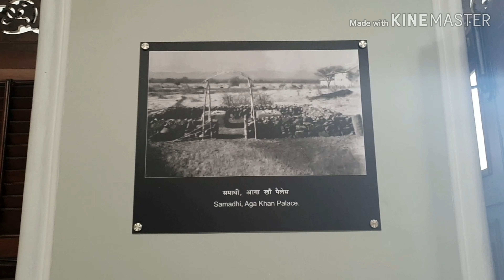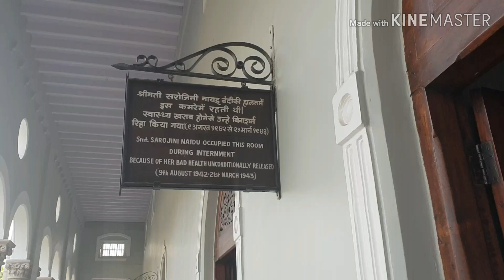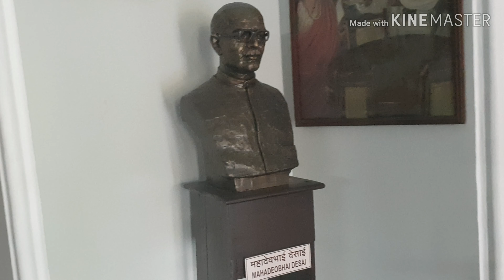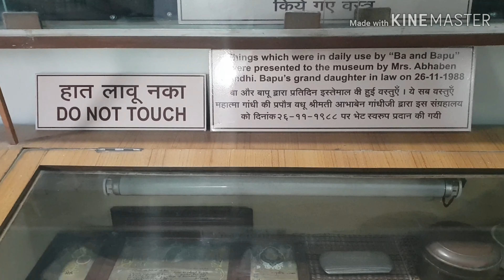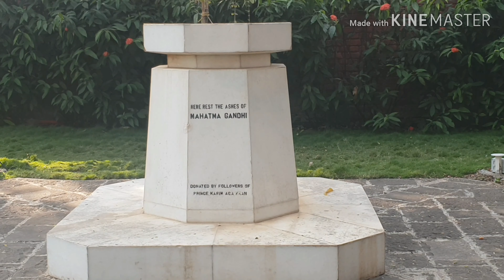Aga Khan Palace - आगा खान पैलेस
The Aga Khan Palace was built by Sultan Muhammed Shah Aga Khan III in Pune, India. Built in 1892, it is one of important landmarks in Indian history. The palace was an act of charity by the Sultan who wanted to help the poor in the neighbouring areas of Pune, who were drastically hit by famine.[1]

Aga Khan Palace is a majestic building.[2] The palace is closely linked to the Indian freedom movement as it served as a prison for Mahatma Gandhi, his wife Kasturba Gandhi, his secretary Mahadev Desai and Sarojini Naidu. It is also the place where Kasturba Gandhi and Mahadev Desai died.[2] In 2003, Archaeological Survey of India (ASI) declared the place as a monument of national importance.

आगा खान पैलेस पुणे के येरावाड़ा मे स्थित एक एतिहासिक भवन है। सुल्तान मुहम्मद शाह आगा खान द्वितीय ने १८९२ मे बनवाया था। इस भवन मे महात्मा गाँधी को उनके अन्य सहयोगीयो से साथ सन १९४० मे बंदी बना कर रखा गया था। कस्तूरबा गांधी का निधन इसी भवन मे हुआ था। उनकी समाधी भी यहॉ स्थित है। अब यह भवन एक संग्राहलय है।

यह स्मारक ६.५ हेक्टेयर में फैला हुआ है। १८९२ में शाह आगा खां तृतीय ने इसे बनवाया था। १९५६ तक यह भवन उनका महल रहा। १९६९ में, आगा खां चतुर्थ ने इसे भारत सरकार को दान दे दिया था।[1] महात्मा गांधी की पत्नी कस्तूरबा गांधी और महात्मा जी के सचिव महादेवभाई देसाई 2 साल तक यहां रहे और इसी प्रवास के दौरान उनकी मृत्यु हुई थी।[2] उनकी अस्थियां स्मारक के बागीचे में रखी गई हैं। गांधी जी के जीवन पर एक फोटो-प्रदर्शनी और उनकी व्यक्तिगत उपयोग की वस्तुएं जैसे उनकी चप्पलें और चश्मे यहां रखे गए हैं।